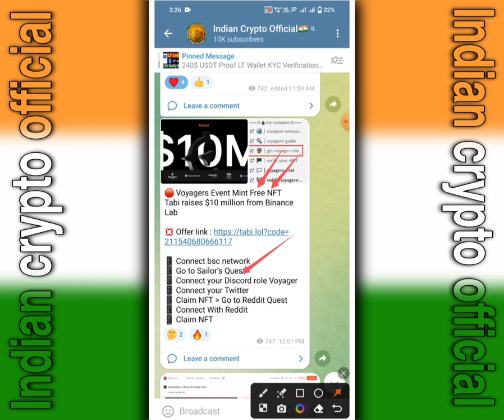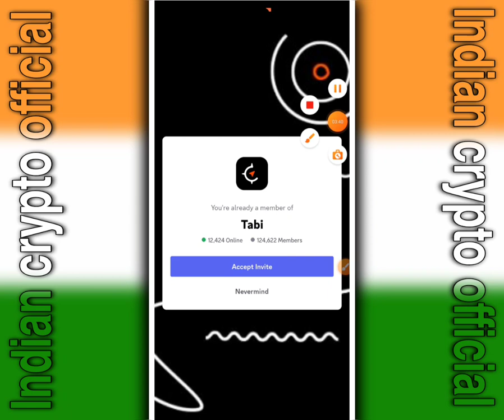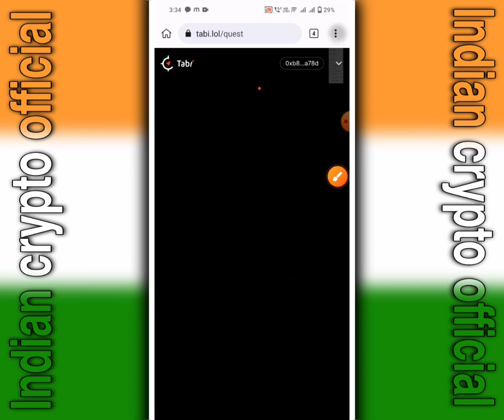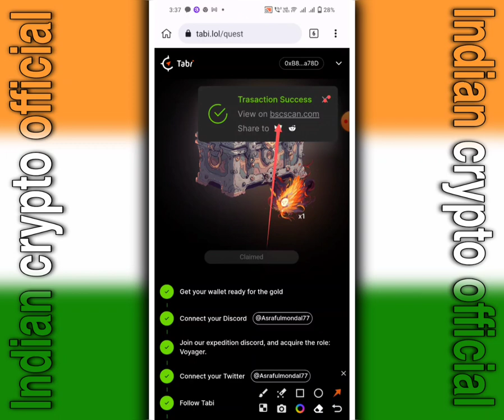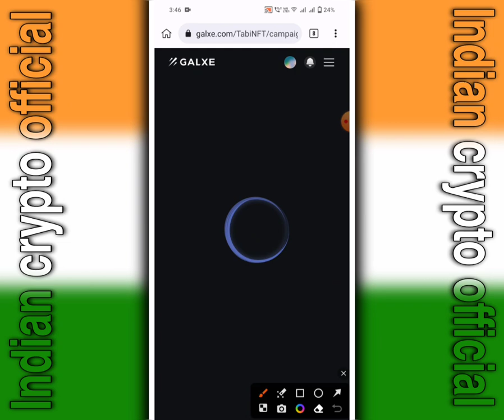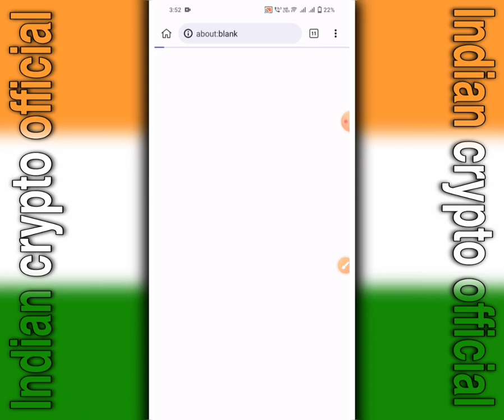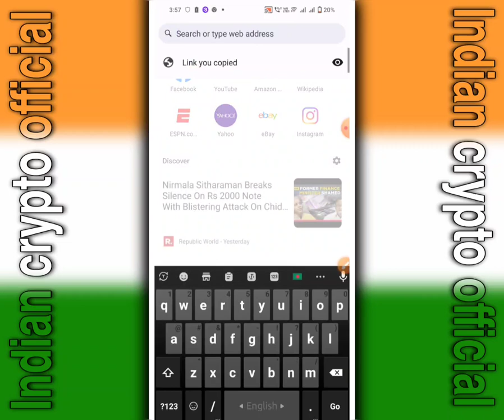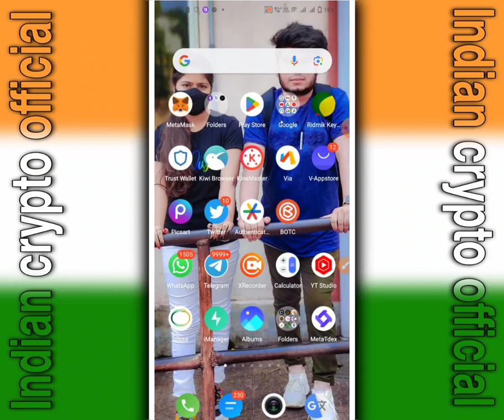🔥Earn 500$ Tabi Nft Airdrop Binance Labs || New Crypto Loot Today Testnet Airdrop Airdrop Today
Payment Airdrop 2022 | New Instant Payment Airdrop | New trust wallet airdrop I newshibainu

 🔴➡ FOLLOW ME ⬅️🔴

New Loot
New update
new offer
Asraful
bachchu
bilaspur
Instant Withdraw

airdrop
airdrop today
airdrop instant withdraw
airdroid

cryptonator withdrawal
cryptornado how to earn
cryptornado
crypto
crypto loot
crypto earning apps
crypto airdrop
crypto bharat

Exchange
exchange airdrop
exchange mobile
exchange your bts crystal snow free fire
exchange offer
exchange rewards
exchange
exchange
exchange bonus
exchange 22

new loot
new loot offer today
new loot

howrah news
withdraw ecoin
withdraw pi network
withdraw airdrop
withdraw proof
withdraw

 Withdrawal Trick Hindi  🔥Earn 500$ Tabi Nft Airdrop Binance Labs || New Crypto Loot Today Testnet Airdrop Airdrop Today

Thanks